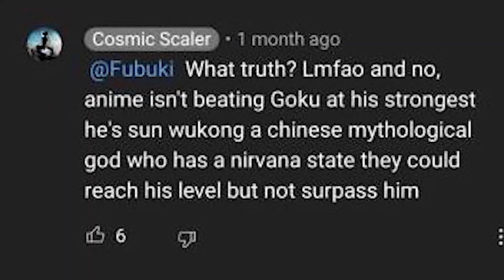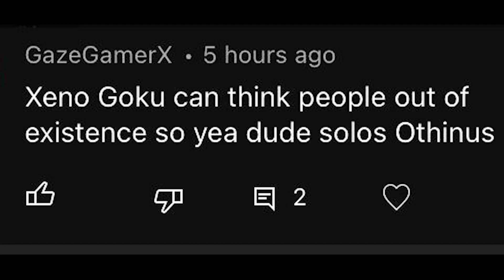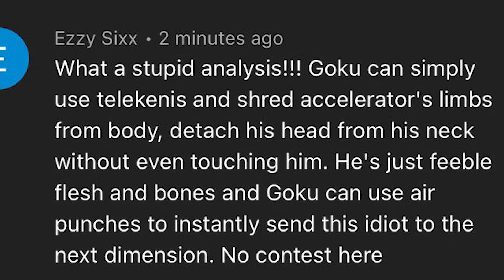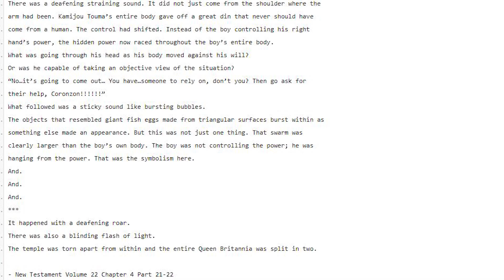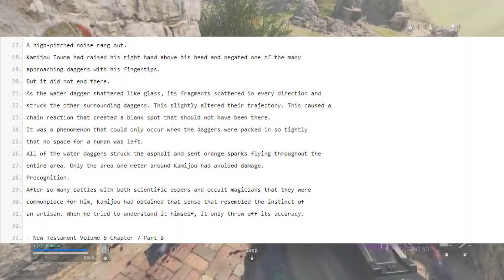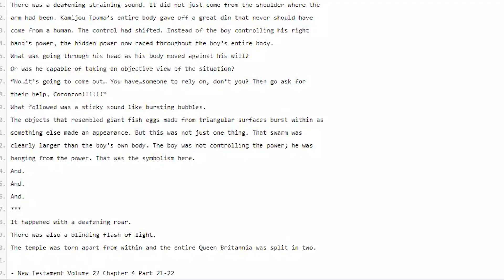WHY TOUMA KAMIJOU 111111111111111111111% DESTROYS EMIYA AND HIS STUPID DREAM (VS BATTLE)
Touma Destorys Emiya
IM NOT A DEBATER OR A SCALER!
JUST A CONTENT CREATOR THAT MAKES PEOPLE LAUGH